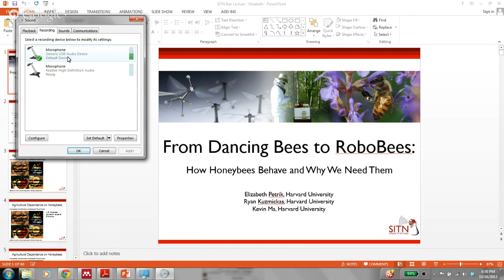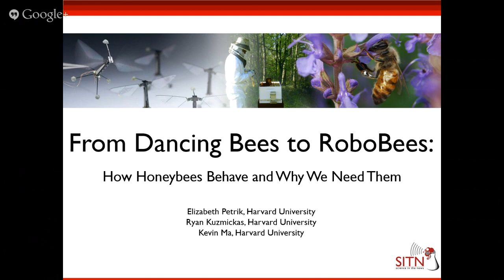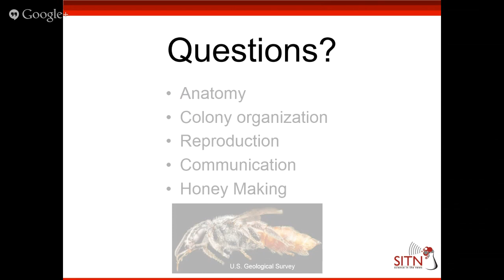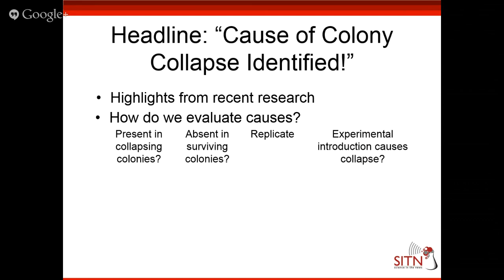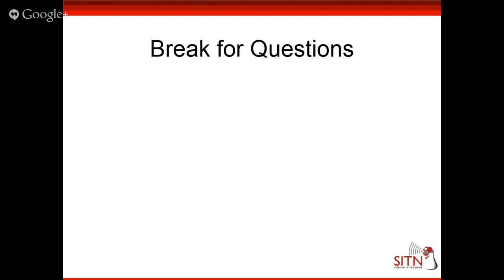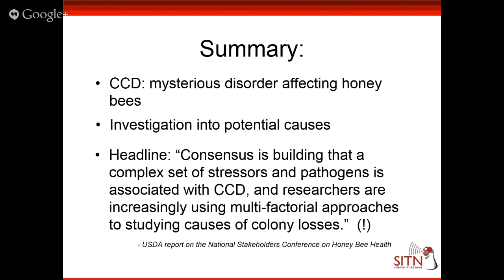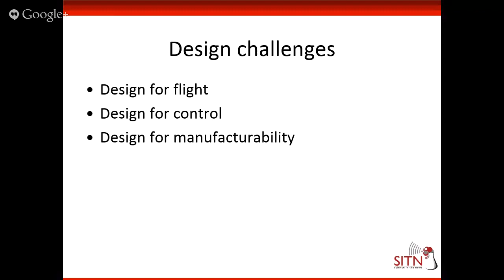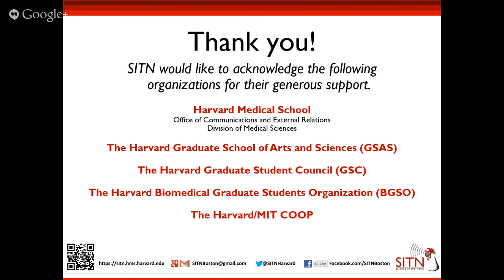From Dancing Bees to RoboBees: How honeybees behave and why we need them